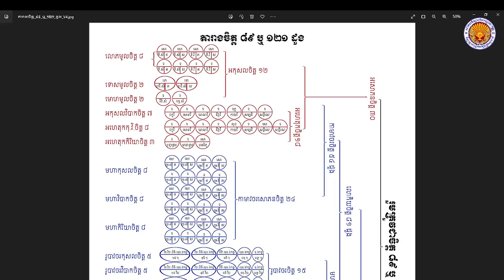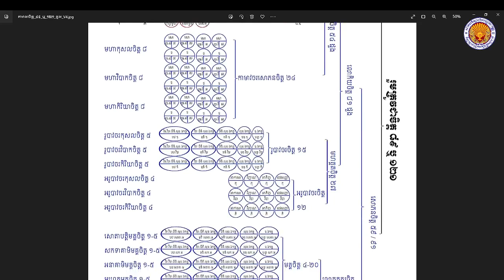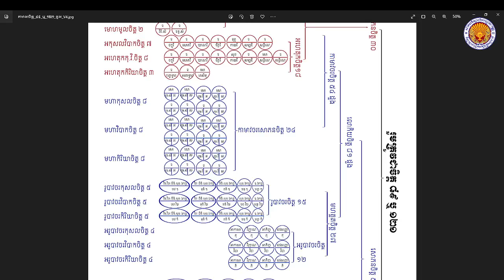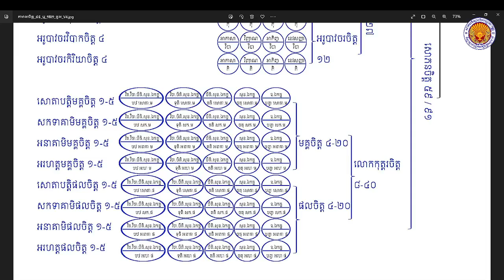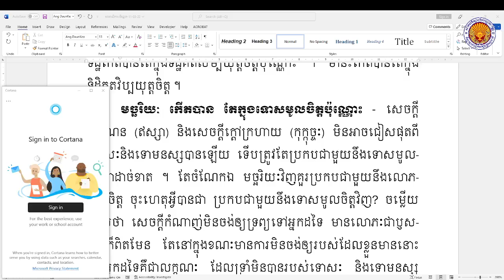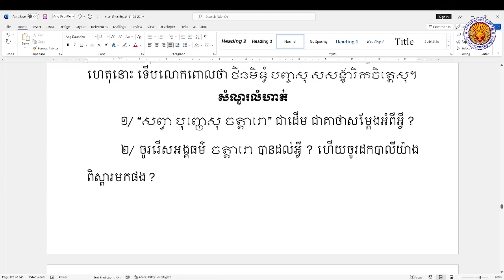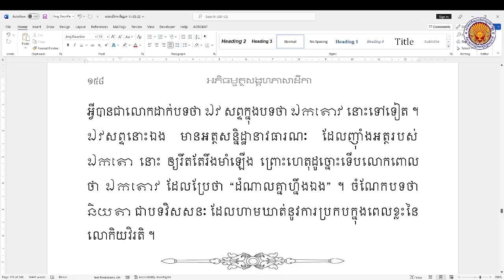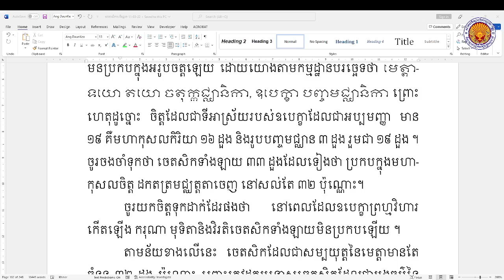ចេតសិកបរិច្ឆេទ 16 | អភិធម្មត្ថសង្គហ ភាសាដីកា វគ្គទី៣ | បង្រៀនដោយលោកគ្រូ សោម វណ្ណៈ